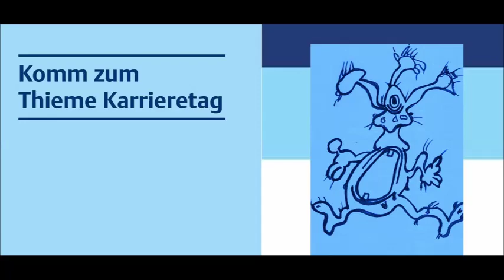Thieme career day with Wayou 🎓